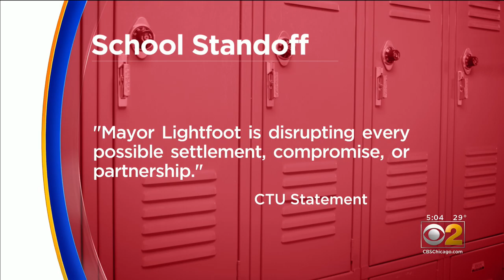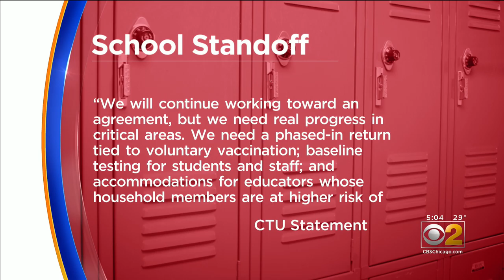Chicago Public Schools, Chicago Teachers Union Continue Negotiations Over Return To In-Person Learni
After a week of negotiations between the Chicago Teachers Union and Chicago Public School over teachers and students returning to in-person learning, Mayor Lori Lightfoot announced Friday night that no deal has been reached.